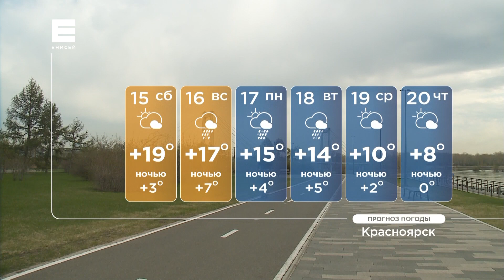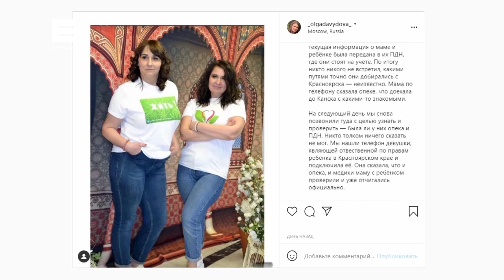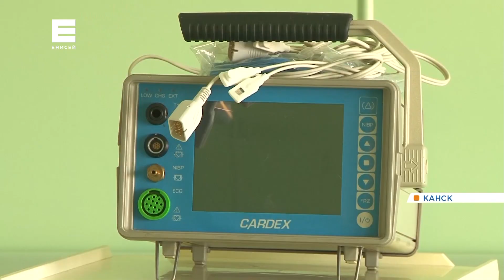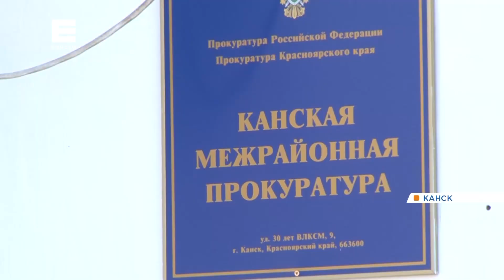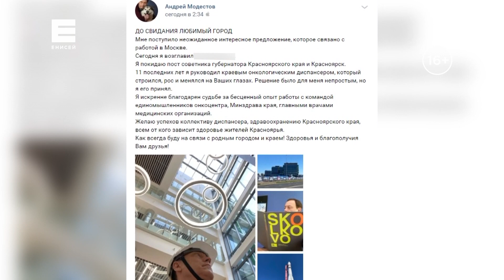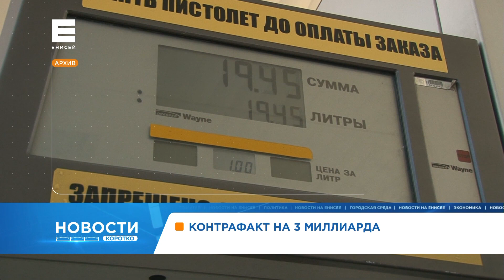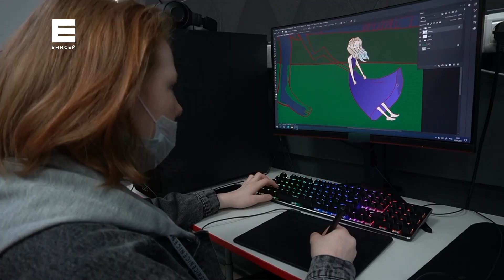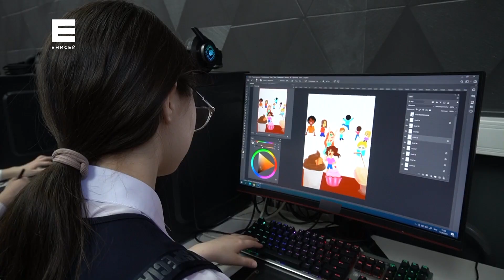Новости от 14.05.21